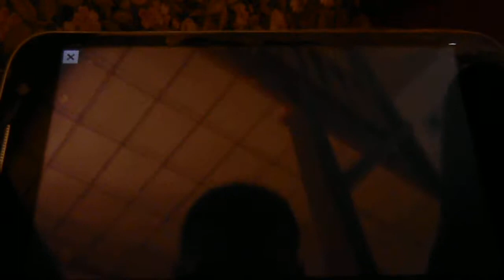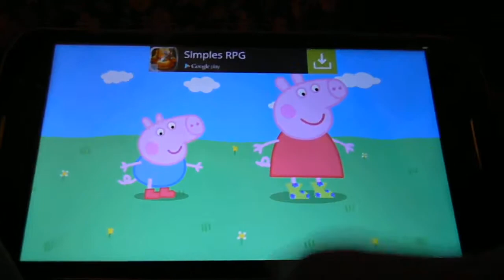Peppa Pig das kleine Schwein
Günstige Smartphones:

Günstige Tablets: